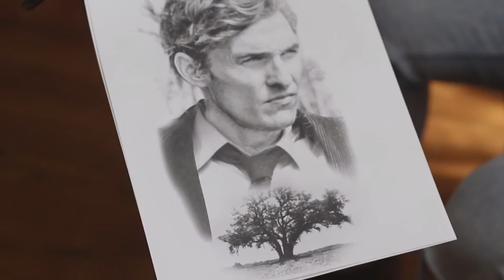True Detective - Tattoo timelapse / Džej Ár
Matthew McConaughey portrait from first series of True Detective.

"Ak sa ti video páči tak neváhaj a daj to najavo.

Check also my previous video
"Skontroluj aj predošlé video z mojej dielne"

"Vopred dík za tvoju podporu"